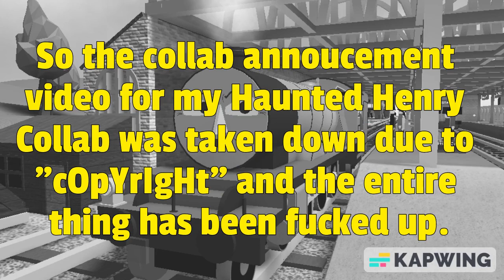Dear Mattel, GO TO HELL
Welp, that's just great, isn't it?